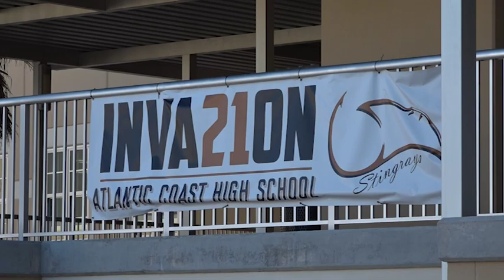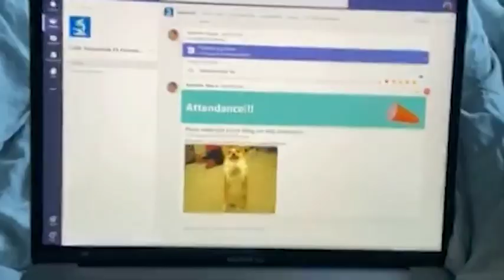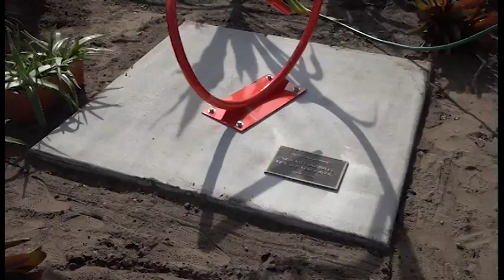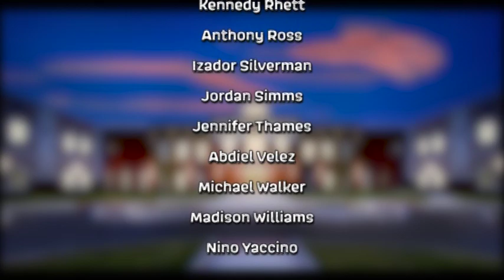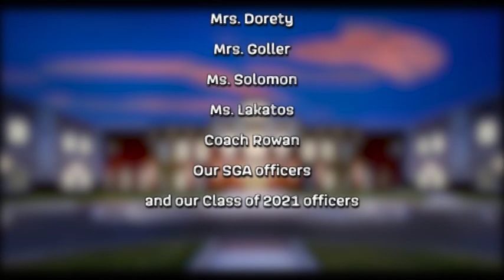2021 Senior Video - Atlantic Coast High School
This video is a compilation of memorable moments from the 2020-21 school year and a series of interviews about all 4 years of high school.